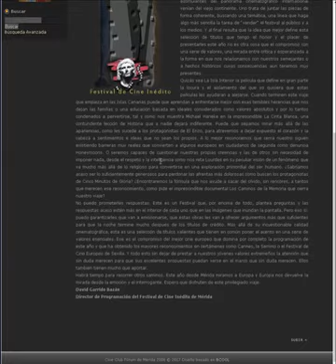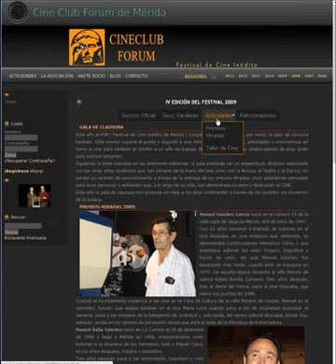Festival de Cine Inédito de Mérida del año 2009 - 4ª Edición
Podéis descargar de este enlace la revista que se publicó para esta Edición desde